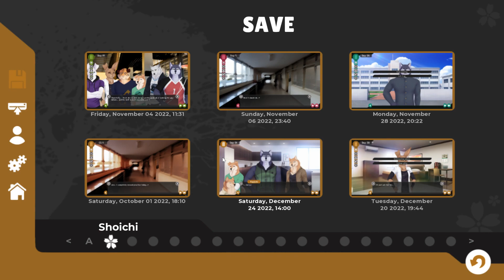The Truth is Revealed- Tennis Ace #82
As Yuu works through his anxiety by preparing dishes meant for a feast, Sho drops by to hang out and things take a rather unexpected turn...

I mean, we all knew his little brother was a lot sharper than he thought...